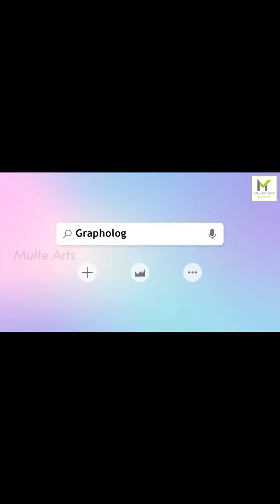multearts canvaspaint art onlinewesterndance drawingclasses HandwritingImprovement chess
For your kids or for you online western dance classes, chess,Guitar, keyboard,
Music, classical dance,
Slokas, yoga,Phonics, Handwriting improvement,vedicmaths,
Weekend,weekday batches also available.
Explore your self in various zones,MulteArts gives support in your journey.Join in MulteArts, what ever course you want.Here are our details.